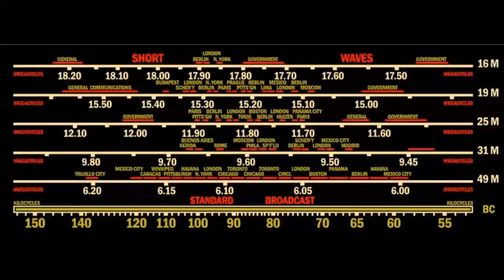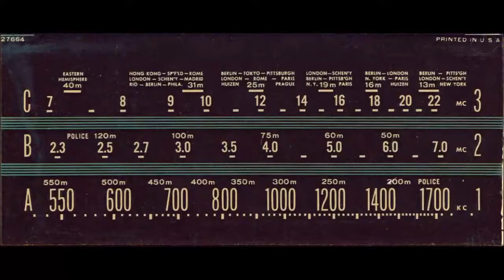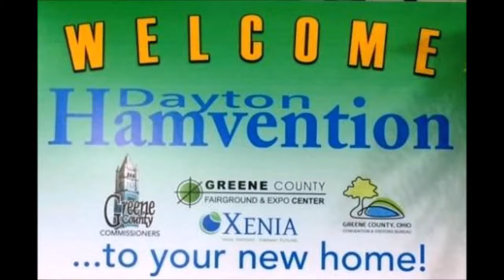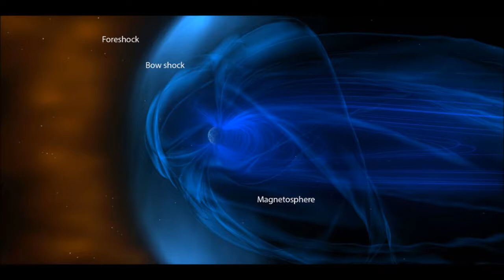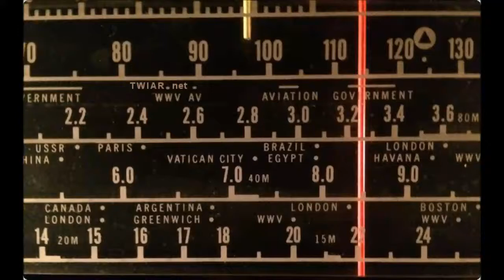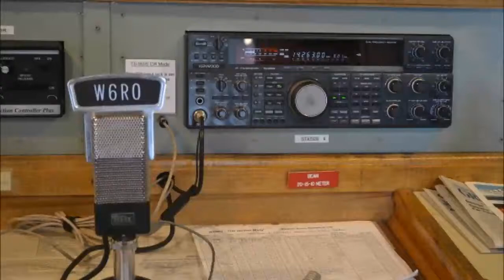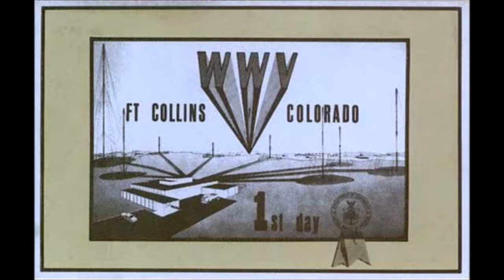PODCAST: This Week in Amateur Radio #995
Here is a summary of the news trending this week. March 24, 2018 This weeks edition, is anchored by, Chris Perrine, KB2FAF, Don Hulick, K2ATJ, Amy Jo Clark, Rich Lawrence, KB2MOB, and Jessica Bowen, KB2VWX.

Running Time: 1:27:12

Trending stories in this weeks bulletin service:

1. Chinese Over-The-Horizon radar debuts on the forty meter band.
2. The launch of "Spacebees" satellites was unauthorized the FCC tells a California Technology Developer.
3. NASA's Parker Probe to the suns corona this summer could carry your name! We'll tell you how.
4. The ARRL plans to highlight Public Service Communications at this years edition of the HamVention.
5. Radio Amateurs Pitch In to Help as Hat Trick of Major Coastal Storms Hit Northeast.
6. 80 Young Radio Amateurs to Attend Youngsters on the Air Camp in South Africa.
7. International Space Station Astronauts Calling CQ Students.
8. HAM RADIO in Friedrichshafen Puts Scouts in the Spotlight.
9. NASA to launch parachute test off Virginia coast March 27th.
10. Australia hosts international spectrum meeting.
11. GatesAir Suspends Sale of AM Transmitters.
12. Congress May Consider More Stringent Pirate Radio Fines.
13. ARRL Seeks EC-001 Mentors.
14. Deadline Approaching to Submit Nominations for Five ARRL Awards.

Plus these Special Features This Week:

RAIN: "Clandestine Communications During World War Two, Part Two with Tom Perrera W1TP
The Up-Coming Frequency Mesurement Test Details